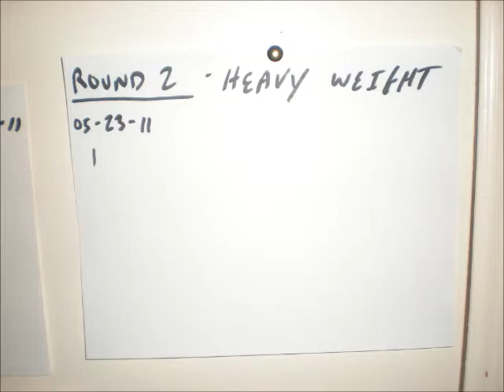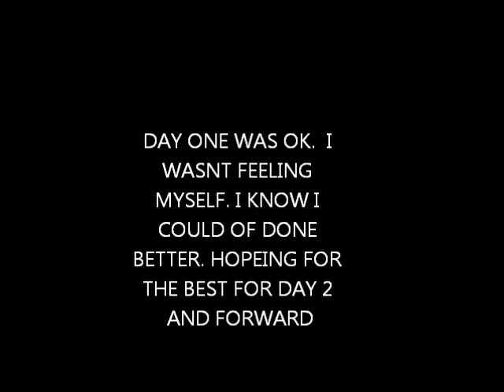DAY 1 WEIGHT TRAINNING